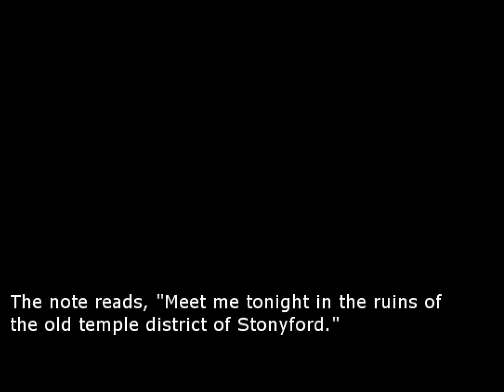Gladiator Trainer Episode 17